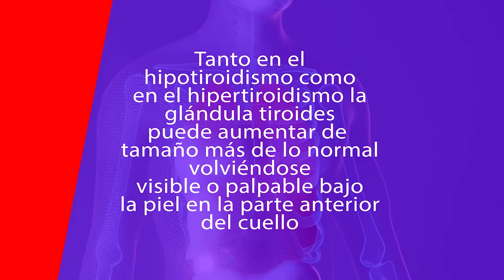Enfermedades de la Tiroides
Ahora I Nuevos avances para el tratamiento de la tiroides. Un panel de expertos en la investigación demuestra el papel crucial que juegan los ensayos clínicos incluyendo la experimentación con nuevos medicamentos como la terapia dirigida. En el Día Mundial de la Tiroides, conéctate con la Dra. Leticia Hernández, presidenta de la Sociedad Puertorriqueña de Endocrinología y Diabetología y la Dra. Margarita Ramírez, endocrinóloga y catedrática del Recinto de Ciencias Médicas.
Escuche esta entrevista como Podcast